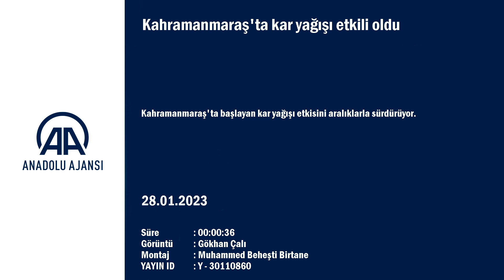Kahramanmaraş'ta kar yağışı etkili oldu